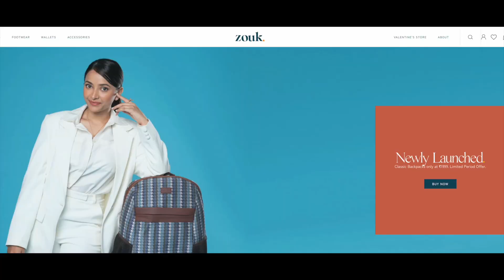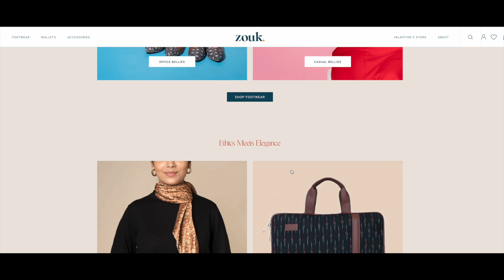Handcrafted Office Hand Bag/laptop bag | ONE Handbag for all dress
100 vegan , made in India bag brand!
here you can find huge variety in ladies hand bags

YTTUMULU15